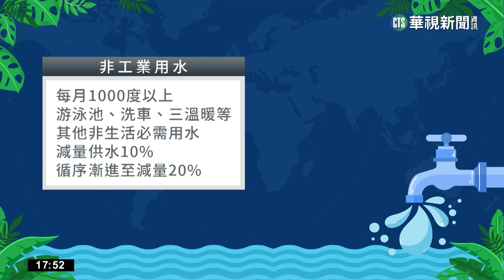危急！南部水情拉警報 嘉南3月減壓、減量供水｜華視新聞 20230219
南部天氣總是豔陽高照令不少人稱羨，但不見雨神報到可不是見好事，除了不能為水庫解渴外，民生用水恐怕也會受到限制，而從3月1日開始，嘉義、台南將分別減壓、減量供水，雖然高雄有備援水源70萬噸可隨時上場，但去年年雨量只有971毫米，幾乎是平均年雨量一半，成為觀測來史上第5低，如果遲遲再不下雨，恐怕還是隱藏缺水危機！